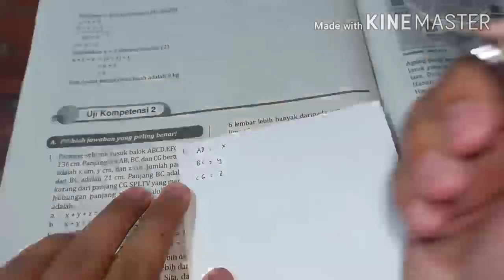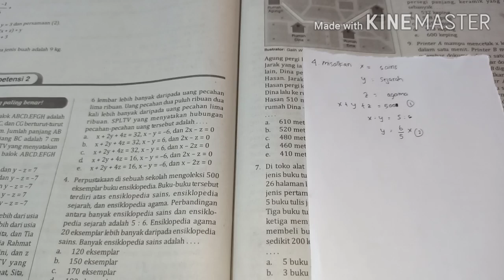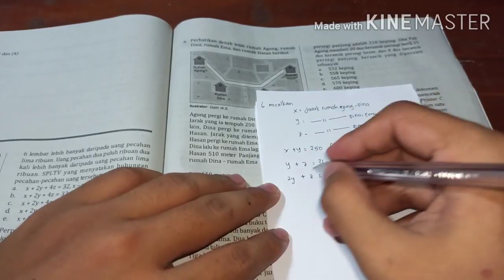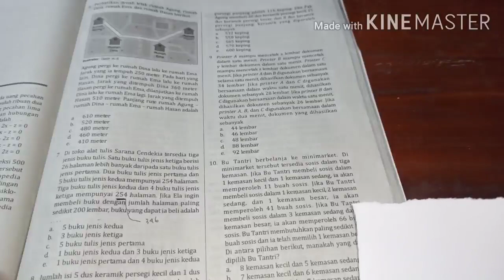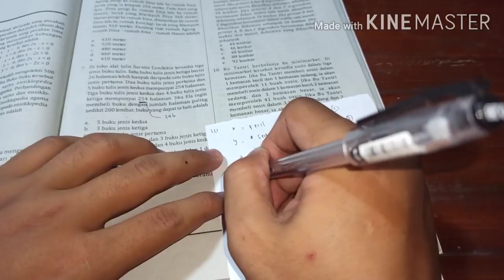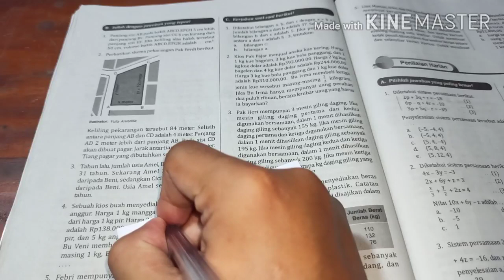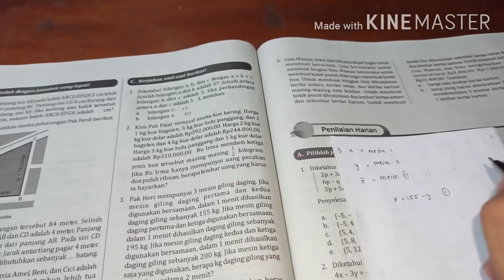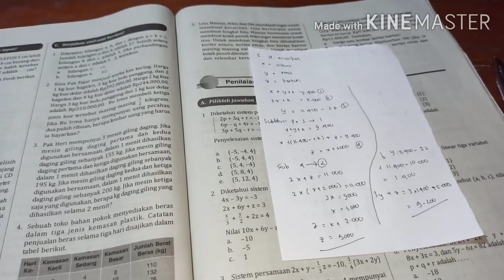Sistem persamaan linier tiga variabel (uk 2) || Matematika Wajib kelas 10 semester 1 2020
☑️MAKASIH YANG UDAH NONTON HEHEHE🤘
Mungkin ada yang mau berbagi, agar saya semakin semangat dalam membuat videonya.

Pembahasan soal dari buku PR intan pariwara kelas 10 bagian SPLTV
 Matematika wajib kelas 10
Semoga bermanfaat yaaa

uts matematika wajib kelas 10
soal uts matematika wajib kelas 11 semester 2
soal uts matematika wajib kelas 10 semester 2 dan pembahasannya
soal uts matematika wajib kelas 11 semester 1
soal uts matematika wajib kelas 10 semester 2 kurikulum 2013
soal uts matematika wajib kelas 10 semester 2
soal uts matematika wajib kelas 11 semester 2 kurikulum 2013
soal uts matematika wajib kelas 10 semester 1 dan pembahasannya
contoh soal uts matematika wajib kelas 10 semester 1
contoh soal uts matematika wajib kelas 10 semester 2
contoh soal uts matematika wajib kelas xi semester 1
soal uts matematika wajib kelas x semester genap
soal uts matematika wajib kelas 10 semester 1
latihan soal uts matematika wajib kelas 10 semester 1
kunci jawaban pr intan pariwara kelas 11 semester 2
kunci jawaban pr intan pariwara kelas 11 semester 1
kunci jawaban pr intan pariwara kelas 10 semester 1
kunci jawaban pr intan pariwara kelas 10 semester 2
kunci jawaban pr intan pariwara kelas 11
kunci jawaban pr intan pariwara matematika wajib kelas 12
kunci jawaban pr intan pariwara kelas 12 2020
kunci jawaban pr intan pariwara bahasa indonesia kelas 12
kunci jawaban pr intan pariwara biologi kelas 12
kunci jawaban pr intan pariwara bahasa inggris kelas 12
kunci jawaban buku pr intan pariwara kelas 12 tahun 2018
kunci jawaban buku pr intan pariwara kelas 9
kunci jawaban buku pr intan pariwara kelas 11 semester 2
kunci jawaban buku pr intan pariwara kelas 9 kurikulum 2013
kunci jawaban buku pr intan pariwara kelas 11 semester 1
cara download kunci jawaban buku pr intan pariwara
cara mendapatkan kunci jawaban buku pr intan pariwara
download kunci jawaban pr intan pariwara kelas 11 semester 2
download kunci jawaban pr intan pariwara
download kunci jawaban buku pr intan pariwara kelas 12
download kunci jawaban buku pr intan pariwara kelas 11
download kunci jawaban buku pr intan pariwara
download kunci jawaban buku pr intan pariwara kelas 10
download kunci jawaban lks pr intan pariwara kelas x
download kunci jawaban lks pr intan pariwara kelas xi
kunci jawaban buku pr intan pariwara ekonomi kelas 12
kunci jawaban buku pr intan pariwara ekonomi kelas 10
kunci jawaban pr ekonomi intan pariwara
kunci jawaban buku pr ekonomi intan pariwara kelas 11
kunci jawaban pr ekonomi kelas x intan pariwara
kunci jawaban buku pr intan pariwara fisika kelas 11
kunci jawaban pr fisika intan pariwara kelas 11 semester 2
kunci jawaban pr fisika intan pariwara kelas x semester 1
kunci jawaban lks pr intan pariwara bahasa inggris kelas 12

kunci jawaban pr intan pariwara kelas 10 semester 2 2020
kunci jawaban pr intan pariwara kelas 12 tahun 2020
kunci jawaban pr lks intan pariwara kelas 11 semester 2
kunci jawaban lks pr intan pariwara kelas 11 semester 1
kunci jawaban lks pr intan pariwara kelas 12
kunci jawaban lks pr intan pariwara kelas 10 semester 2
kunci jawaban lks pr intan pariwara kelas 10 semester 1
kunci jawaban pr lks intan pariwara kelas 10
kunci jawaban lks pr intan pariwara semester 2
kunci jawaban lks pr intan pariwara kelas xi semester 1
kunci jawaban buku pr intan pariwara matematika wajib kelas xi
kunci jawaban buku pr intan pariwara matematika wajib kelas x
kunci jawaban pr matematika intan pariwara kelas viii semester 1
kunci jawaban pr matematika intan pariwara kelas 11 semester 2
kunci jawaban pr matematika intan pariwara kelas 10 semester 2
kunci jawaban buku pr intan pariwara kelas 10 matematika wajib